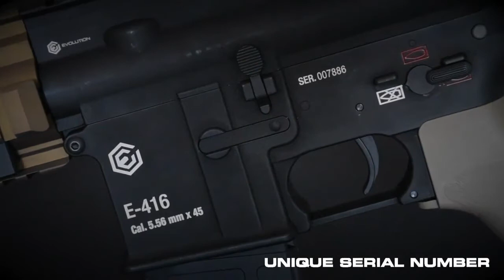Evolution E-416 DEVGRU ETS BR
Nuovo ASG nel catalogo Evolution con centralina ETS III ottima per chi vuole affrontare tutte le situazoni di gioco, come per esempio Speed Softair, Speed CQB o le ambientazioni boschive